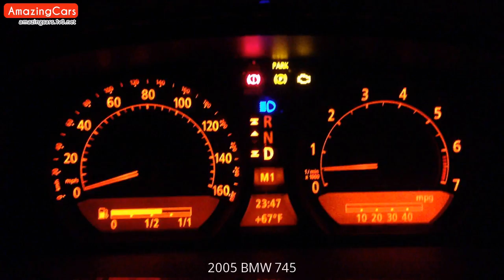2005 BMW 745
2005 BMW 745 Pictures